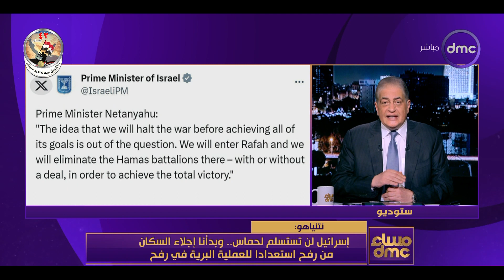مساء dmc - وسائل إعلام إسرائيلية: السنوار أعطى ضوء أخضر للموافقة على اتفاق تبادل الآسرى